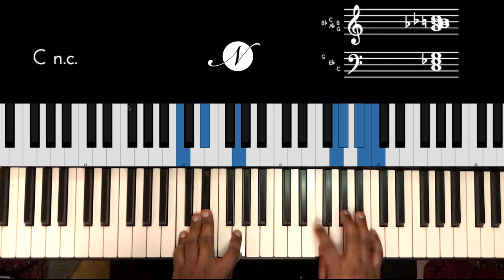Riff #2058 - Jason Zac